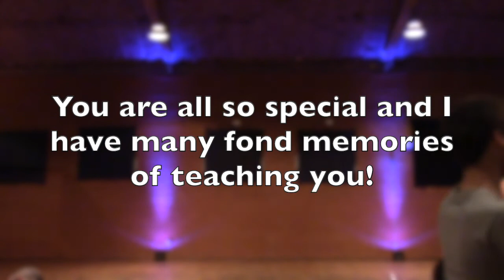Molly MC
Molly Wheat - speaking over the years at various performances of Ballet with Molly's Vacation Dance Programs